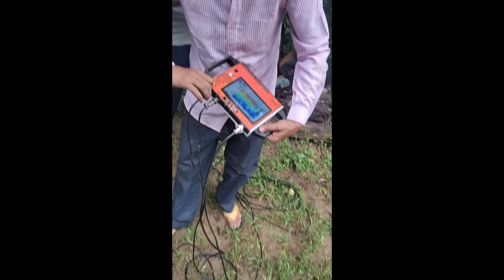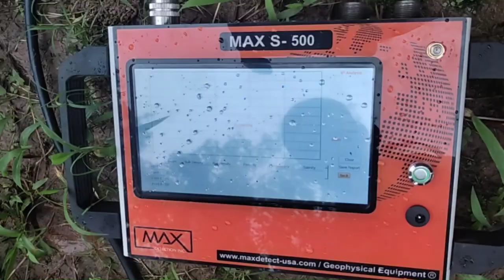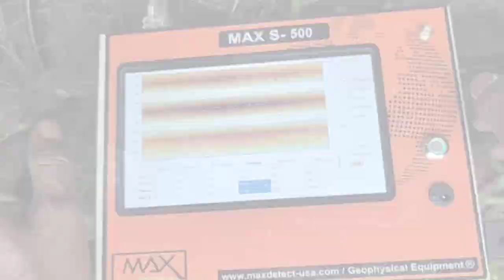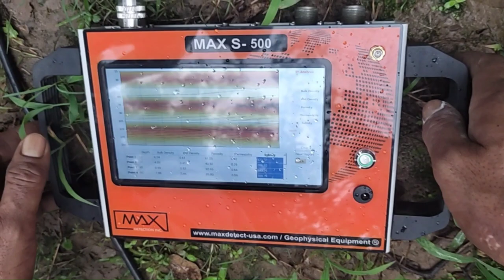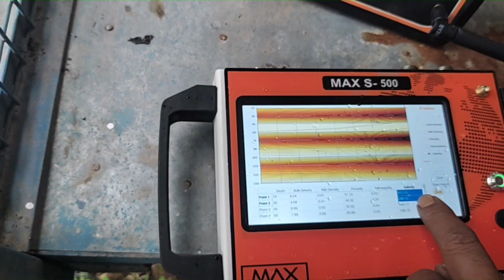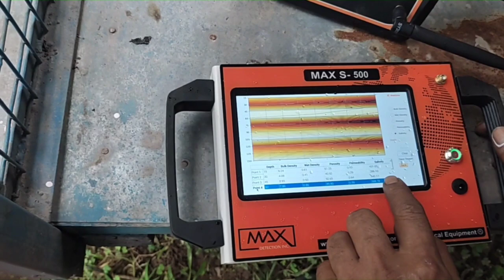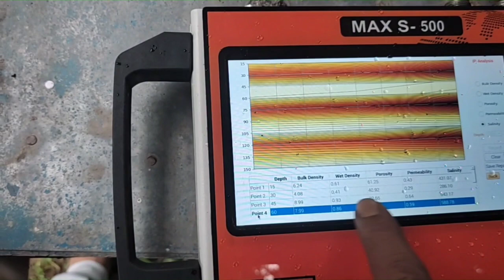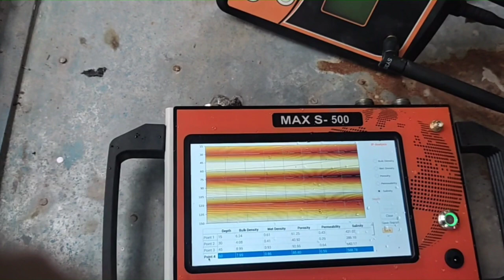Underground Water Detector locator || Demo Part 3 || Ground water Scanner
Discover the hidden treasures of underground water with our cutting-edge underground water detection and locator services, now available in KATHUA and nearby areas. Our expertise lies in providing comprehensive underground geological sample reports, giving you a clear understanding of the terrain beneath your feet.

We utilize state-of-the-art IP survey induced polarized and profile surveys for water plots, offering unparalleled accuracy in revealing concealed water resources. With detailed wet density, bulk density, porosity, permeability, and salinity views presented in tabular values on our advanced host machine, you'll have all the necessary information right at your fingertips.

Embark on an exciting exploration journey with us as we delve deep into the ground, uncovering the beauty of groundwater resources. Trust us for professional and customer-centric services in water detection and sustainable water management.